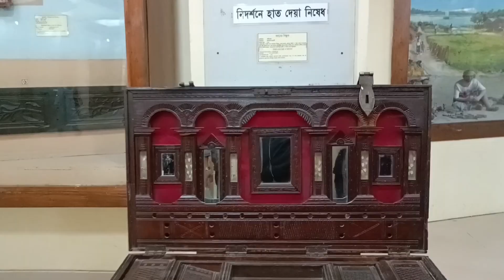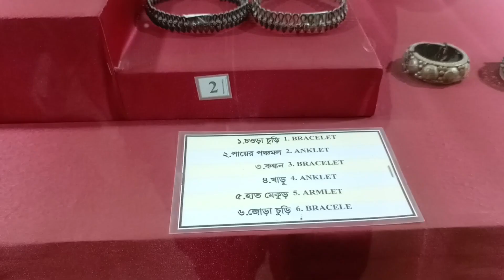সোনারগাঁ মেলা শুরু হয়ে গেল আর না যাবো তাই চলে গেলাম আমি আর বাবু ভাই সোনারগাঁ মেলাতে